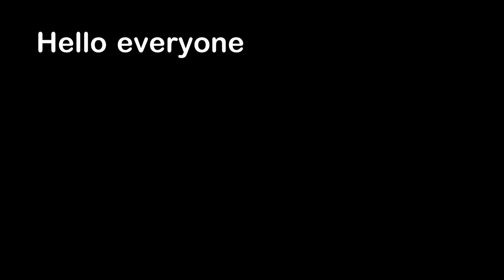Incredibly Realistic Robotic Arm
Hello everyone, this is YOUR Daily Dose of Internet. In this video, I show you an incredibly realistic robotic arm.

Also in this video, I show you a really sticky Cactus. A bird falls off a bookshelf. A stray soccer ball hits the camera. Nasa hits an asteroid with a satellite to steer it off course. A streamer tries joining the army. A realistic robotic arm. A video tutorial to train your dog tricks.  A toilet with a lot of coverage. A timelapse of a hurricane hitting Florida. A dog was done walking and got picked up by its owner.